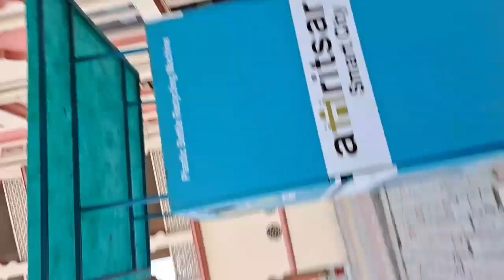Wagah Border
Wagah Border youtube blog video india bsf @rupapin2khushiexpress443